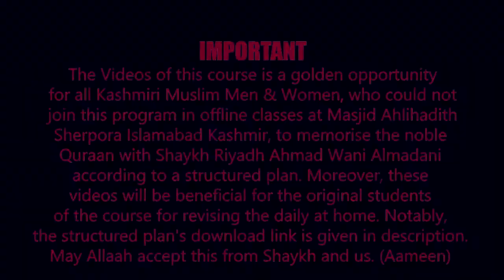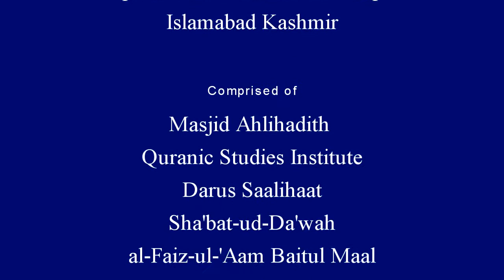Day 21 | Page No. 506 | Halaqah Aaishah for Memorising Quraan | Shaykh Dr Riyadh Ahmad Almadani